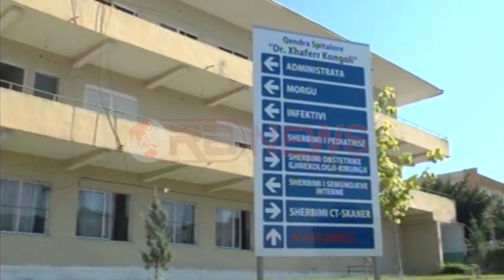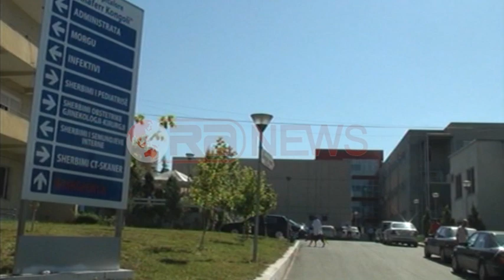Denoncimi: Infermieri i spitalit të Elbasanit tenton të përdhunojë pacienten e mitur